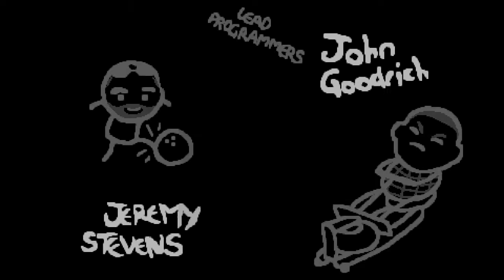Binding Of Issac: Afterbirth+ - Part 10: Lord of flies - Friend Quest